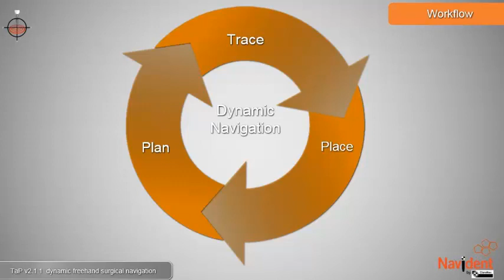Chirurgia dinamica ed impianti pterigoidei: intervista al Dr. Luigi Stefanelli